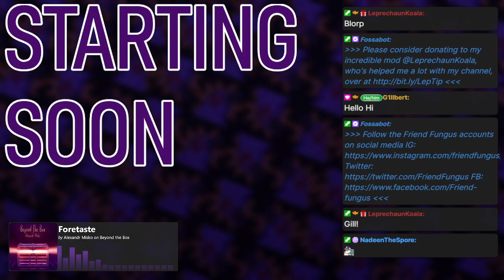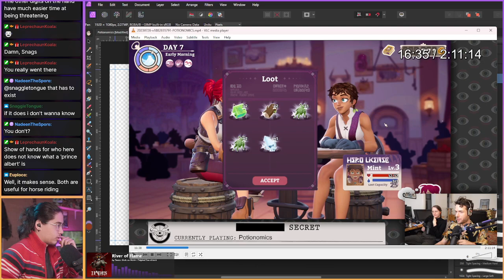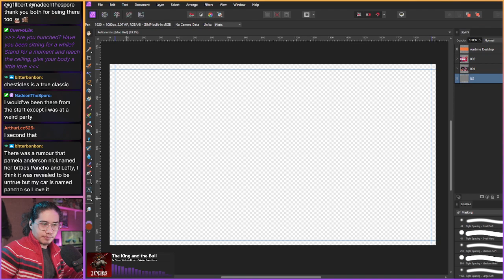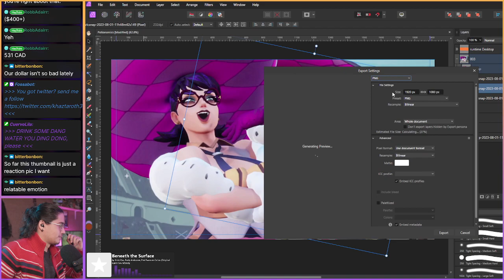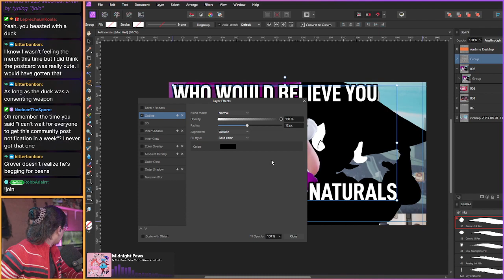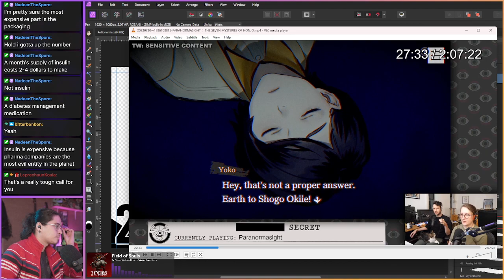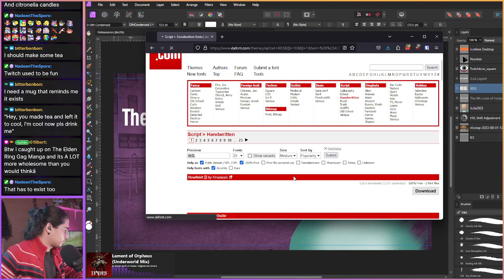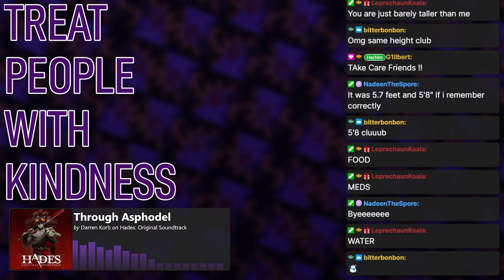Marketing My Boss as a Cursed Monster // Khaz Art Stream 08/01/23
Originally Streamed August 1st, 2023

For Copyright reasons these VoDs don't have music playing.